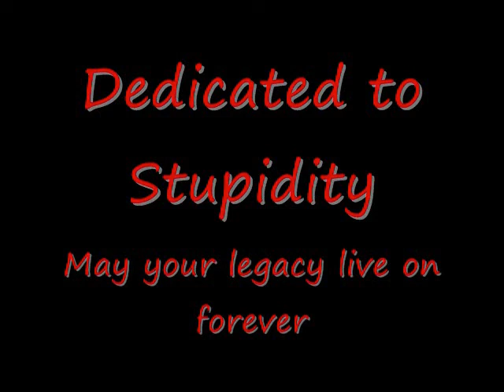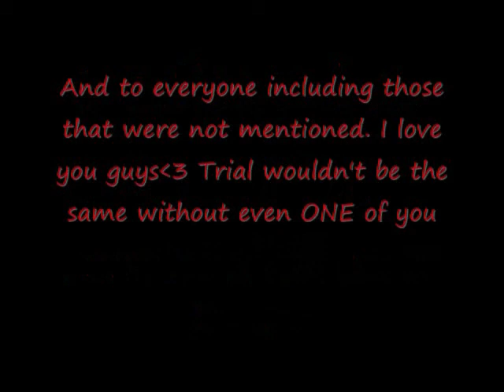Shitz 5th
Also dedicated to Pooner, Uro, and Inner :D Plus! John who is a great friend and even better halo player! ;) R3 wouldnt be the same without u

The intros kinda sketchy but eh =/ lmao. The rest are just garb clips from scrims, island, and pubs. Gave like 3 days worth of effort on this so not that amazing. Hope you enjoy tho ^.^

Horizons by Parkway Drive
A Boy Brushed Red Living In Black and White by Underoath
Graffiti The World by Rehab